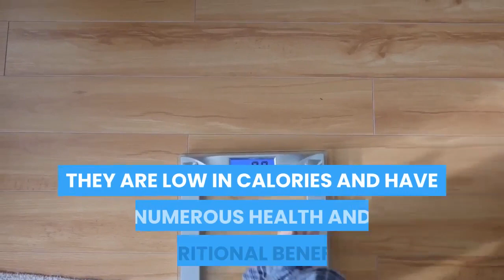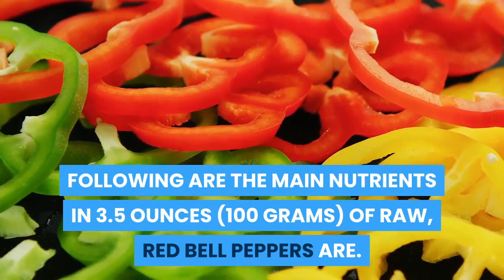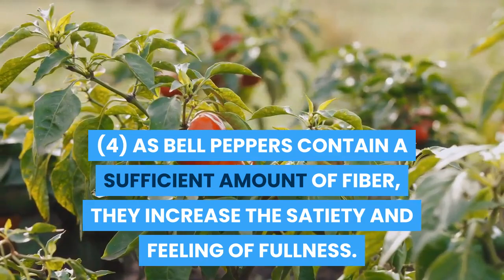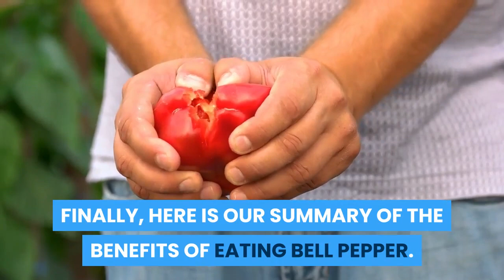6 BELL PEPPERS: Eat Healthy Food 4 Natural Healing. Good Health, Good Looks, Strong Body & Long Life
Yes, You Are What You Eat.
 Bell Peppers. If you want an excellent guide to the best foods to eat to maximize the benefits that you derive from the foods you eat, then you are at the right place. Continue to watch.
This video, “Healthy Eating 4 Natural Healing,” is a result of many years of study and research into the benefits and usefulness of the food that we eat every day.  The video draws from the influences of collaborative works with the top researchers and scientists in the food and nutrition industry.
We discovered that if you are careful with the foods you eat and choose them wisely, you will maximize the nutrients you get from your food and increase your strength, improve your health, and become much happier overall.  Hence food should be seen as an essential part of your everyday life.
Some people do not know that food is a vital part of their daily lives, which should be given severe considerations all the time.
However, the famous Greek Philosopher Hippocrates said, “Let thy Food Be Thy Medicine, to avoid eating medicine as thy food.” This statement says it all, meaning that if you choose and eat the right foods, you would wade away illness, and as a result, would have no need to take pharmaceutical medicines to stay healthy.
Yes, everything you eat does something to your body. Some do good and some, not so good, while some may even harm us.
To explain these essential facts to you, this video is in straightforward and plain American English so that you can watch and understand it, no matter your literacy level.
This video, part of the series Healthy Eating 4 Natural Healing by Dizzy Davidson, can still be beneficial to you, even if you do not shop or cook your own meals.  The knowledge you acquire about these commonly available foods will benefit you, irrespective of your age, gender, or place of residence.
To fully get all these and other benefits this video has to offer, just obtain a copy or more for your friends and family.
So go to Amazon.com, and add as many copies as you need in your shopping cart, you would be glad, you did.
Have a good day and happy watching.